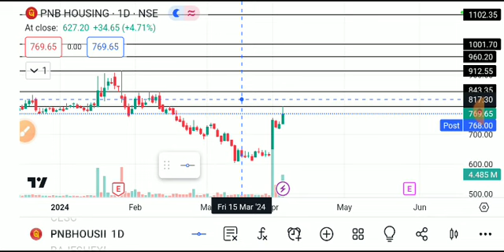PNB HOUSING SHARE LATEST NEWS TODAY,PNB HOUSING SHARE ANALYSIS,PNB HOUSUNG SHARE TARGET,PNB HOUSING